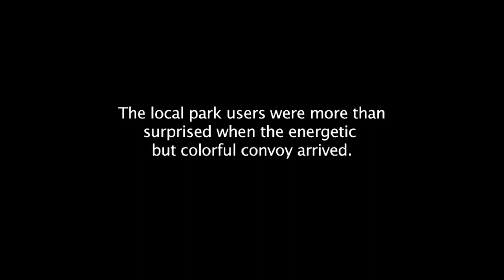CamiloExplores89 - To Shape The Future